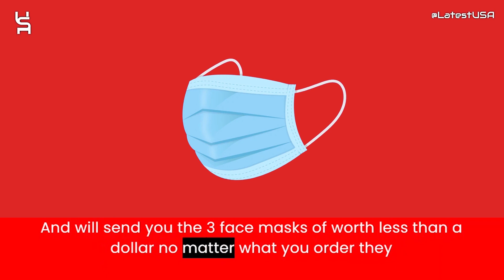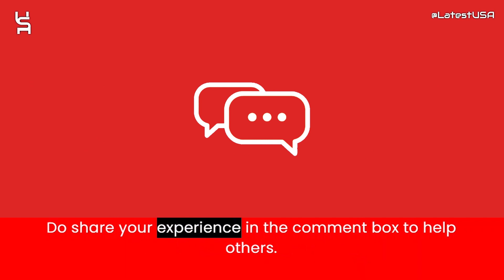Getsightcaretoday Reviews | Scam Alert! GETSIGHTCARETODAY.COM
Getsightcaretoday Reviews |  Getsightcaretoday.com Reviews | Scam Alert! GETSIGHTCARETODAY.COM | GETSIGHTCARETODAY.COM Review

Getsightcaretoday.com reviews,
Getsightcaretoday.com is fraud?,
Getsightcaretoday.com scam or legit?
Getsightcaretoday.com,
GETSIGHTCARETODAY.COM,
GETSIGHTCARETODAY.COM review,
GETSIGHTCARETODAY.COM scam,
GETSIGHTCARETODAY.COM Fake Website,
GETSIGHTCARETODAY.COM Fraud,
Is GETSIGHTCARETODAY.COM Scam?,
GETSIGHTCARETODAY.COM Review Scam found video proof,
GETSIGHTCARETODAY.COM REVIEWS,
GETSIGHTCARETODAY.COM WEBSITE REVIEW,
GETSIGHTCARETODAY.COM WEBSITE REVIEWS,
IS GETSIGHTCARETODAY.COM LEGIT,
latestusa,
Scam Websites